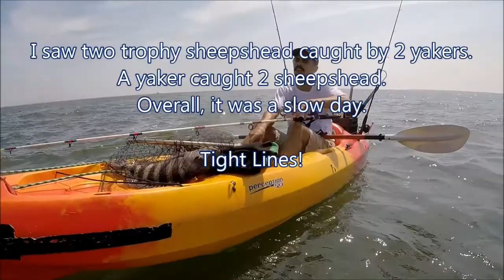Sheepshead & Triggerfish (Jul 2, 2017, Chesapeake Bay Bridge Tunnel)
I went to CBBT (Chesapeake Bay Bridge Tunnel, VA) for Sheepshead and flounder.  Somehow I didn’t fish hard for sheepshead and flounder.  I kept looking for cobia.

I saw one cobia.  But I couldn’t find it again.

I landed a small sheepshead and a grey trigger fish.   I caught a bunch of croakers instead.

I saw two trophy sheepshead caught by 2 yakers.  A forum friend said he caught 2 sheepshead.

Overall, it was a slow day.